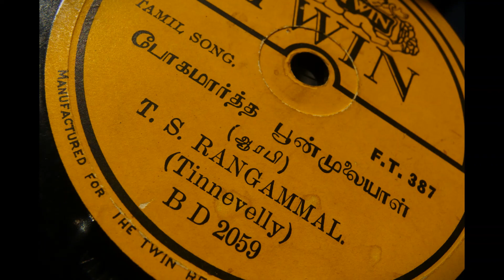T. S. Rangammal sings Pogamaartha Punmulaiyal [ Arabi ]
The Twins F.T. 387